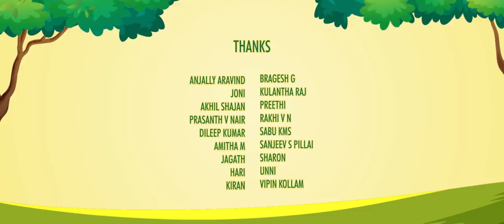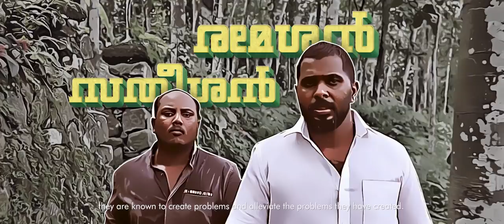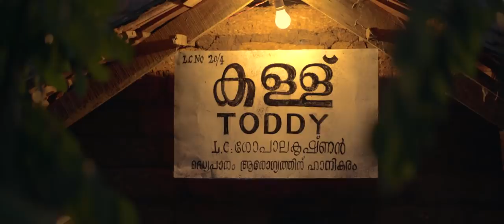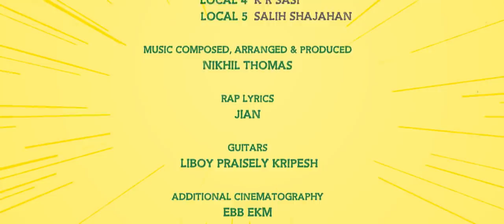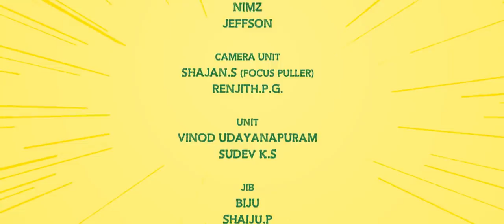Vaaryathe Chakka | Malayalam Short Film | Sarath Kumar | Sunil Sukhada | Kalesh | Sooraj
A Jackfruit Flick by SARATH KUMAR
Produced By IDHAYA
Screen Play and Dialouges NIMZ, SARATH KUMAR
Director of Photography AKSHAY EN
Original Background Score NIKHIL THOMAS
Rap JIAN
EDIT & Color NIMZ
Sound Design SANKARAN AS & SIDHARTH
Final Mix VISHNU SUJATHAN
Art Director MUKESH MURALI
Art Associate SUNIL KADAMBUR
Makeup REMYA REGHURAJ
Makeup Assistant RAJI BALAN
Associate Director JEFFSON FERNANDEZ
Associate Camera MUHAMMED AJMAL
PRO NASIH MAJEED
Production Manager SALIH SHAJAHAN
Title Design PRASOON MOHAN
Subtitles NIMMI SUSAN

|| ANTI-PIRACY WARNING ||